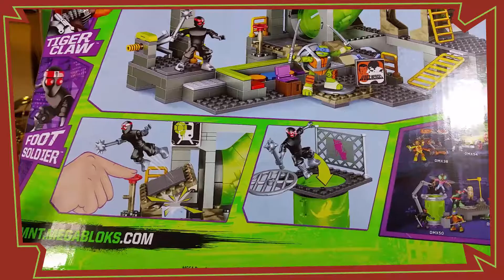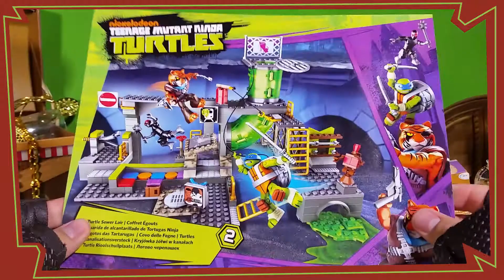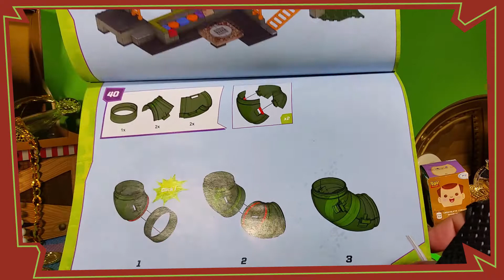Mega Bloks en Español de las Tortugas Ninja en el gran Cofre de los Juguetesoros Pt. 1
En este episodio descubriremos los mega bloks de las tortugas ninja, que es el primer juguete que viene en el cofre de los JugueTesoros. Si te gustan los lego y los megablocks, este es el video indicado para ti.

Acompañame para armar juntos este lego de las tortugas ninja y pasar un rato ameno y divertido. VAAAMMOOOOSSS!